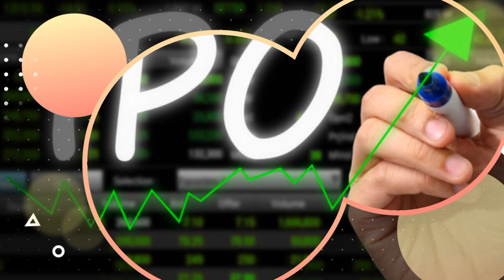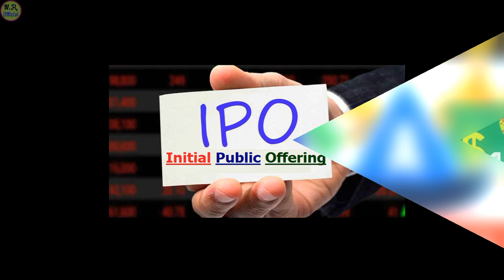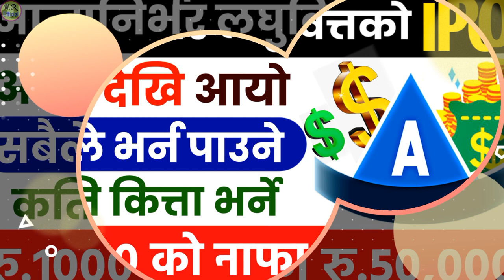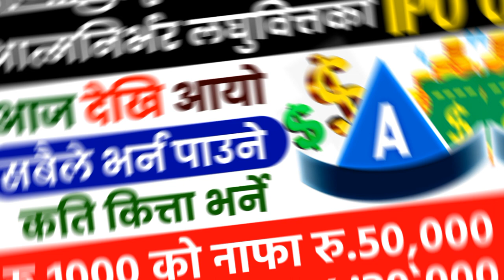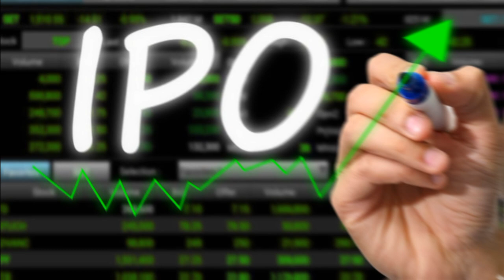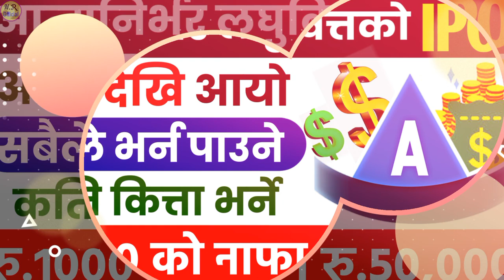Aatmanirbhar Laghubitta IPO || Aatmanirbhar Laghubitta IPO Analysis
aatmanirbhar laghubitta ipo aatmanirbhar laghubitta
aatmanirbhar laghubitta ipo analysis
ipo
nr official
asian hydropower ipo result
asian hydropower ipo
asian hydro ipo result
latest ipo
share market
mero share
new ipo